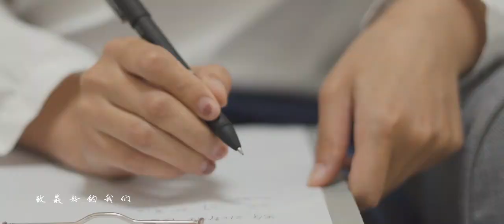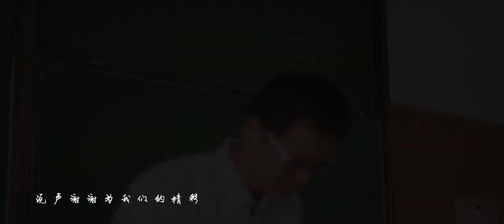The Best [Hebei University of Technology]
the graduation short film The Best expedited the storyline to respond to the new media audience and the dissemination demand, alongside employing montages like jump cuts and cross cuts to portray characters.